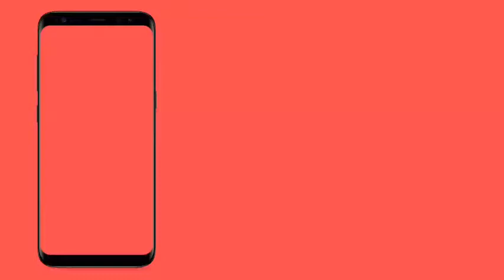అలనాటి మధుర గీతం excellent melody song played on harmonium by A.V.Ramana master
అలనాటి మధుర గీతం excellent melody song played on harmonium by A.V.Ramana master#teneteluguchannel